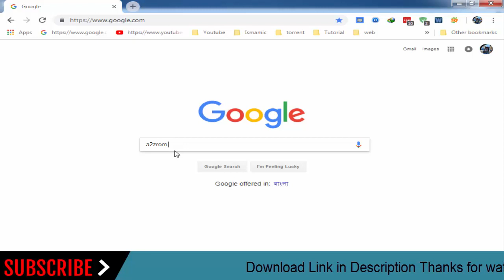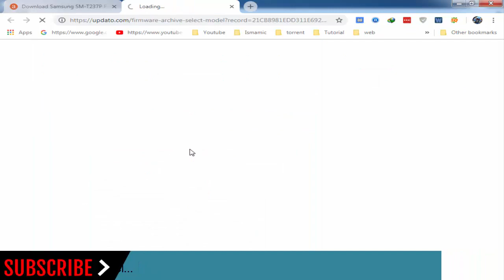How To Download Samsung Galaxy Tab 4 SM-T237P Stock Firmware (Flash File) For Update Android Device